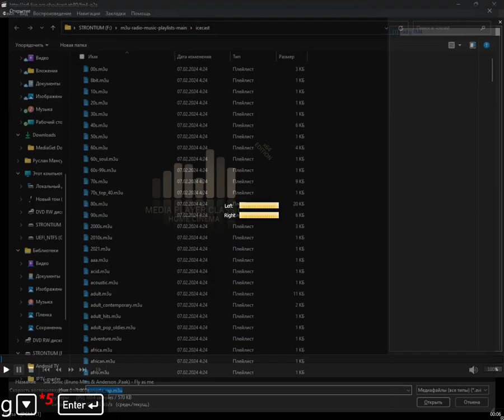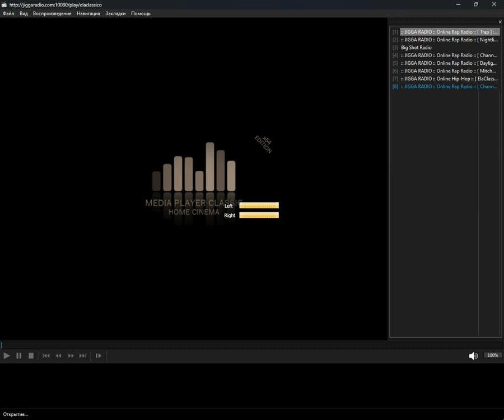icecast - gangsta_rap (Media Player Classic Home Cinema) (01.09.2024)